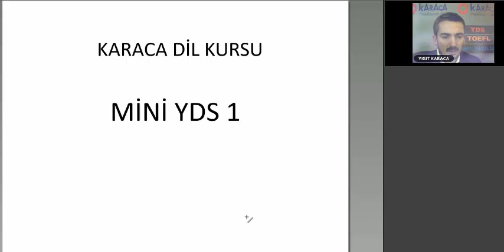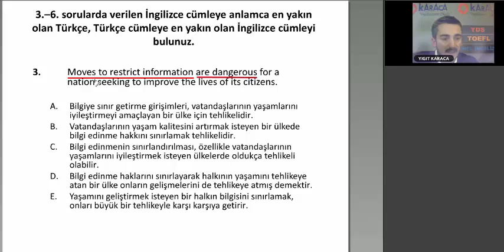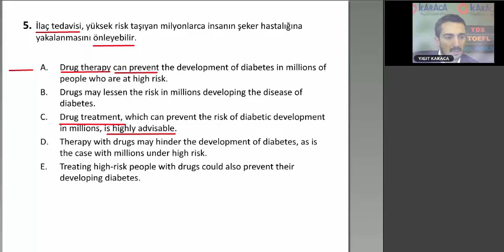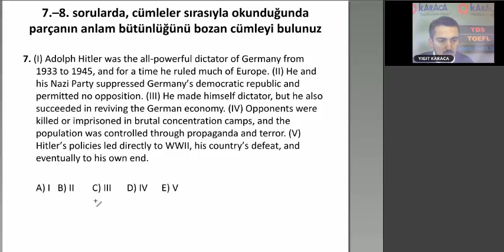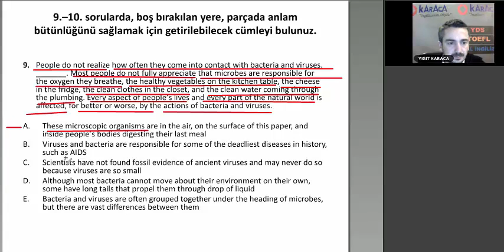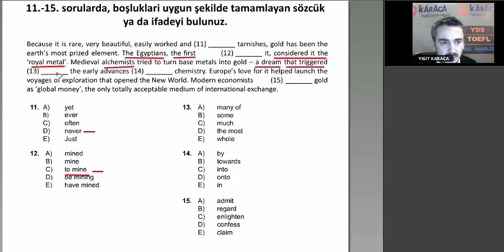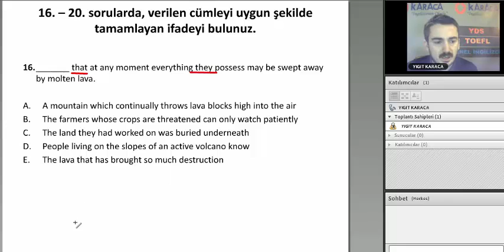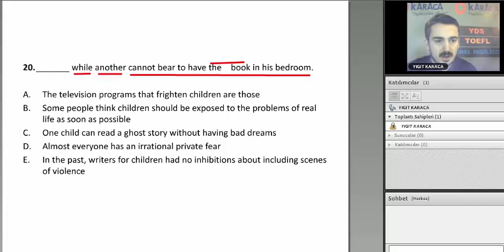Mini YDS 1 - Part 1 (1- 20 sorular)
Görüntü ve ses biraz kötü.  Özür dileriz.  Mini YDS 3'ten itibaren düzeliyor.